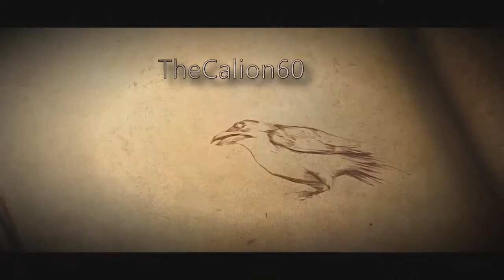DragonBall Z Budokai Tenkaichi 3 - Mode Histoire #14 : Saga Spéciale [3/5] [100%]